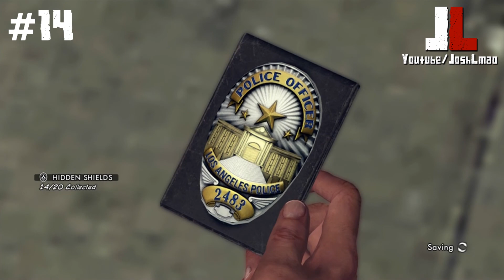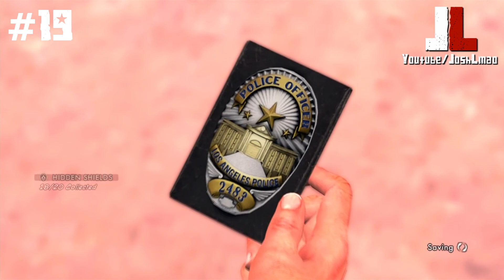L.A Noire DLC - Badge Pursuit Challenge - Badge Locations Part 2 [HD]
JoshLmao here showing the last 10 badges of the badge pursuit challenge. I would've uploaded it earlier but I had no internet.